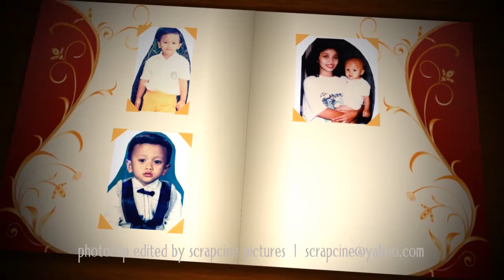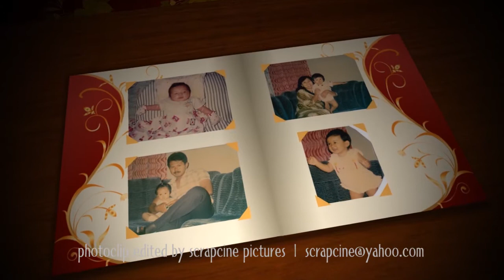Winda & Paundra Photoclip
Childhood photoclip of Winda Paundra